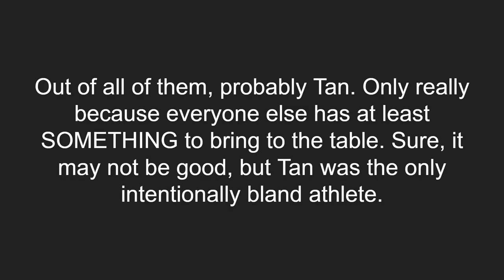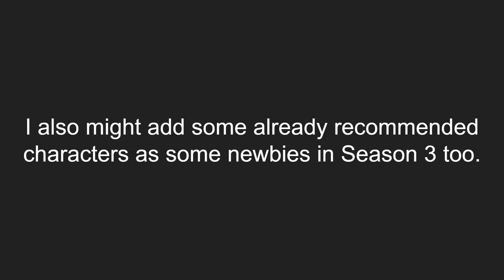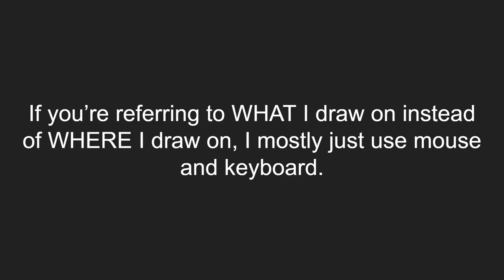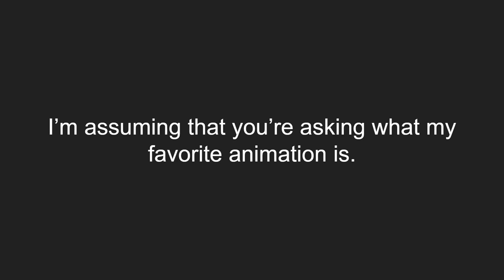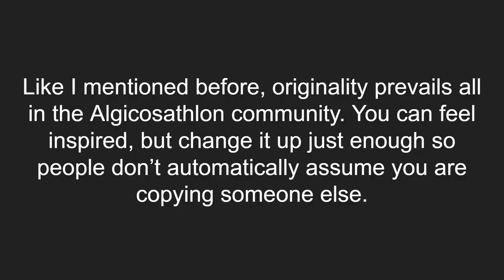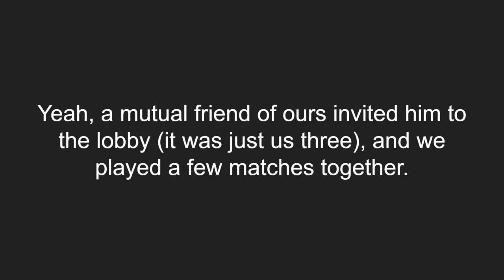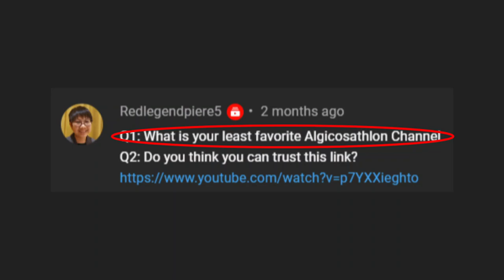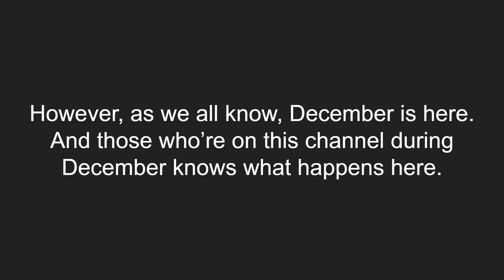1,500 Subscriber Q&A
Yessir, it is finished. I'll be honest, I didn't expect it to be 17 minutes long, but I guess that's what happens with such a lovely community. Anyways, ta-ta!

Credit to @ArtisticBozo for creating the thumbnail
Credit to @CadezArchive for editing the video